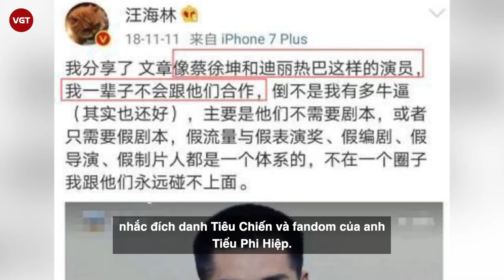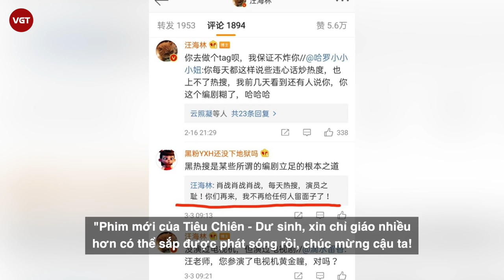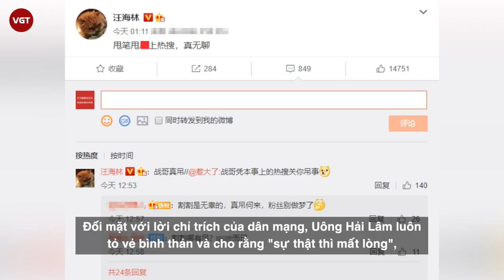Địch Lệ Nhiệt Ba, Tiêu Chiến bị biên kịch tai tiếng Uông Hải Lâm mỉa mai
Mới đây, Uông Hải Lâm một biên kịch tai tiếng bậc nhất xứ Trung vừa có những phát ngôn khiến cư dân mạng phẫn nộ. Lý do là trong một cuộc phỏng vấn, có một khán giả đã hỏi ông rằng: ‘Nếu đưa kịch bản ‘Bản lĩnh Kỷ Hiểu Lam' cho Địch Lệ Nhiệt Ba, ông nghĩ cô ấy có thể đóng vai nào?'. Uông Hải Lâm đã có câu trả lời khiến mọi người vô cùng kinh ngạc: ‘Đóng vai người hầu'.